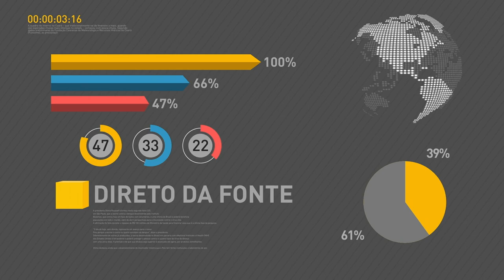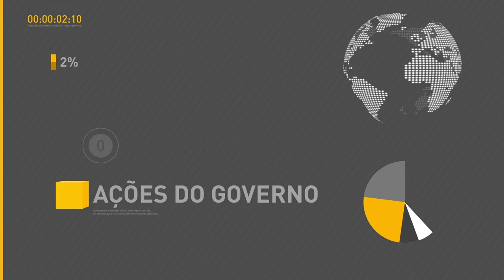BOLETIM REPÓRTER NBR 15H - 2 de fevereiro de 2018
REPÓRTER NBR - 15h - 02.02.18: Em Pernambuco, o presidente Michel Temer inaugurou a segunda Estação de Bombeamento do Eixo Norte do Projeto de Integração do Rio São Francisco. A cerimônia foi em Cabrobó (PE). Até o final deste ano, mais de 7 milhões de pessoas dos estados de Pernambuco, Ceará, Paraíba e Rio Grande do Norte vão receber as águas do Velho Chico.  No evento, o presidente voltou a defender a reforma da Previdência. Temer ressaltou que ela acaba com privilégios e é indispensável para garantir inclusive o pagamento de quem já está aposentado. Você também conferiu que, além de ser a maior festa popular do Brasil, o carnaval também é momento de aquecer a economia. A expectativa para  2018 é de recorde na movimentação turística durante o período da festa.